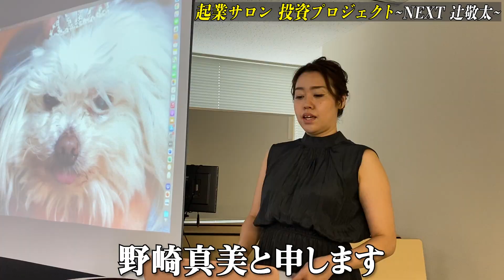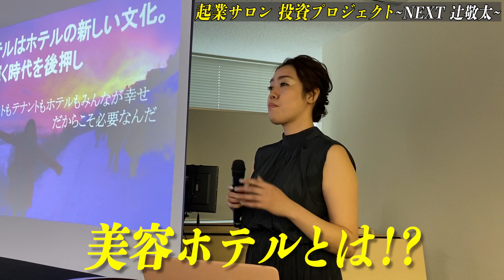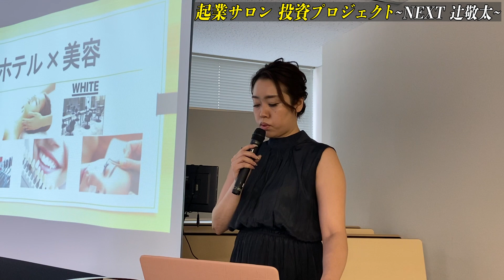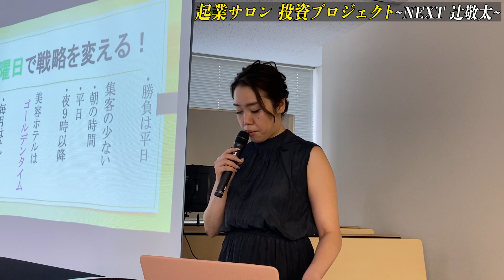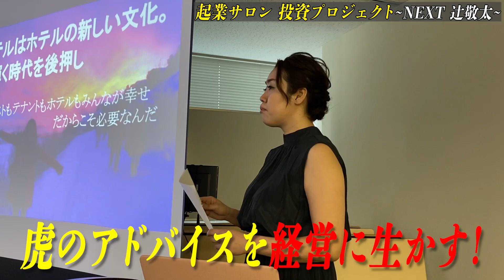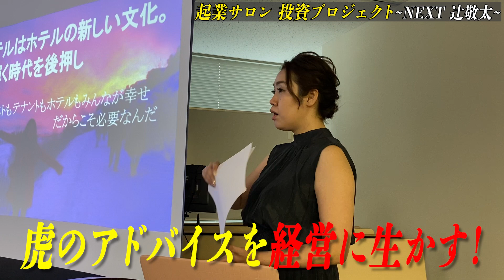「7億円借金し美容ホテルを作りたい」志願者に虎からの熱烈指導【辻敬太マネーの虎企画⑤】【エースファクトリー綾田社長出演】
【志願者】
野崎 真美さん

【５人の虎】
▼辻 敬太 社長
▼綾田 武司 社長
▼濱田 洋輔 社長

辻敬太の動画は毎週火曜・金曜の17:45に更新！

▼辻敬太起業サロンオンラインビジネススクール

1989年4月6日生まれ。大阪府出身。九州共立大学卒業。少年時代から一心不乱に野球に打ち込み、プロを目指す。大学進学後も練習に励む日々を送っていたが、大学卒業を機にプロ入りの夢を断念。大学卒業後は地元の大阪に戻り、不動産会社に勤めながらバーで働くなかで起業を決意し、2016年に飲食事業を軸にした会社を設立。2017年には、飲食店や美容室のフランチャイズ事業を行うEARTH ホールディングス株式会社を設立。順調に店舗数を伸ばし、わずか2年半あまりで、全国に約50店舗の飲食店を展開し、グループ売上高は30億円に達する企業に成長させた。